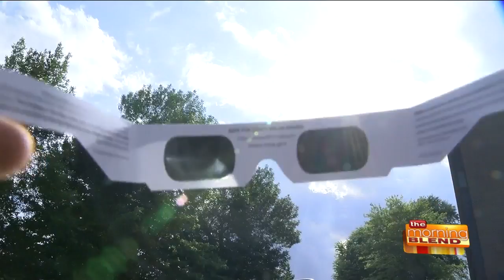Breaking Down the Solar Eclipse with the UWM Planetarium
Millions of people will be turning their eyes to the sky this Monday for the first total solar eclipse in our country in 38 years! Joining us with more about this rare event and what we'll see here in Milwaukee are UWM Planetarium associates Derek Palecek and David Wichlacz.  The UWM Planetarium is hosting a Solar Eclipse Viewing Event on Monday, August 21 from 11am to 3pm!